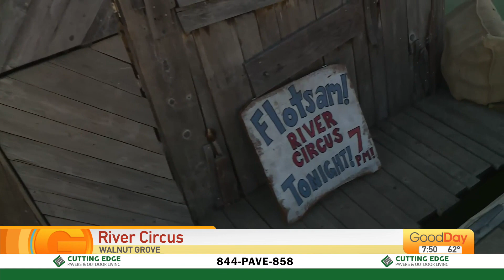River Circus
Molly Riehl is on the river with Flotsam.  See how this river circus performs on the river!